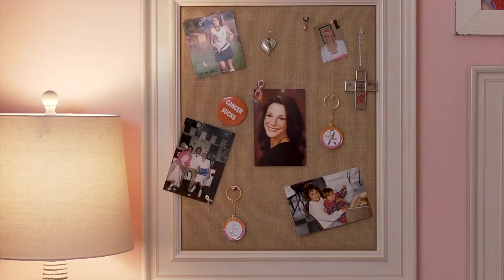Laurie's Story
Laurie witnessed her daughter suffer and ultimately succumb to cancer. She watched on as the traditional hopes and worries of a young teenage girl gave way to those of chemotherapy, medical procedures, and remission. She experienced the devastating manner in which cancer can alter the course of a child’s life, robbing them of their carefree exuberance. After fulfilling her daughter's wish of starting Kay’s Kamp, Laurie witnessed the impact and importance camp had on the children. In this way, Laurie is giving the children of Kay’s Kamp what Kaylyn wanted herself: a place to leave her worries behind, a place to not worry about her scars, a place to be a kid again. Watch her story here.